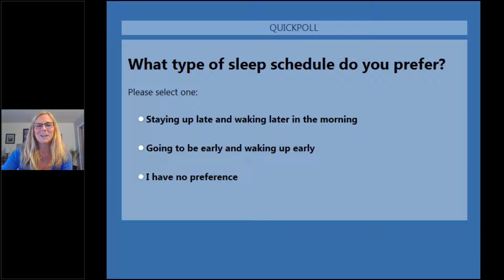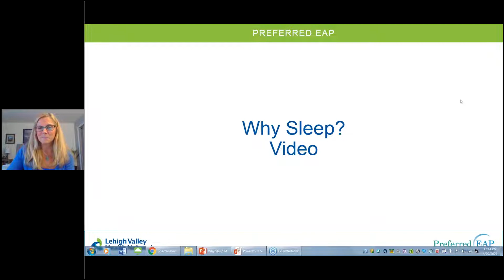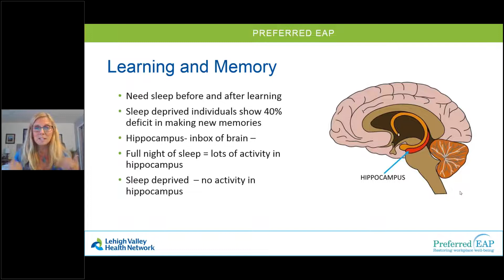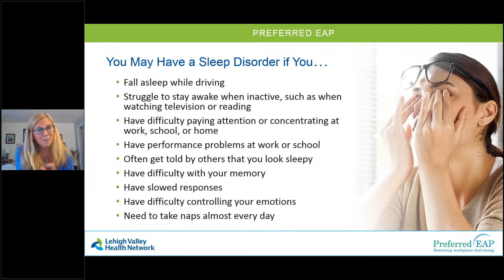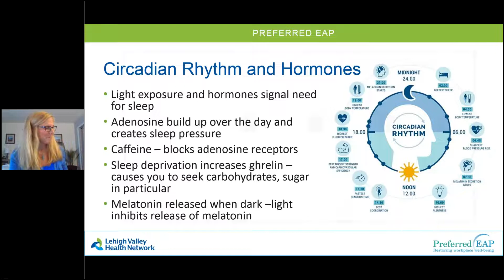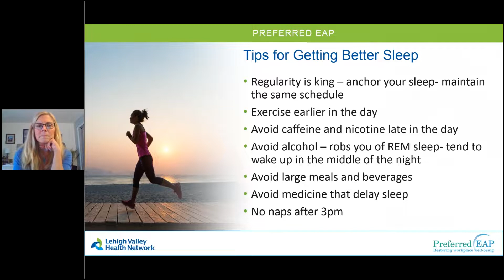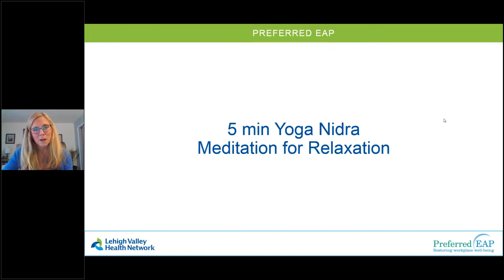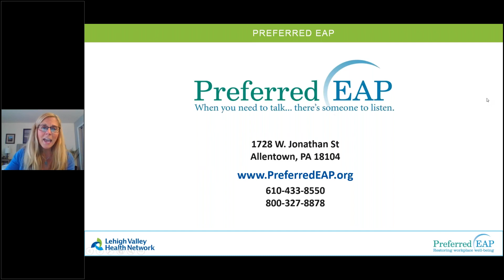What Really Happens When You Sleep Webinar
Hosted by Carolyn Lamparella, EdS, LPC, Program Director, Preferred EAP

There’s a lot going on at night that you don’t realize is taking place. Critical brain function related to mental processing and memory happen only while you sleep. So do activities like tissue repair and protein synthesis, needed to build immunity. Plus, sleep is a powerful stress reducer. That’s why getting enough quality sleep is essential. Experts say sleep is as critical to life as eating food and breathing air.